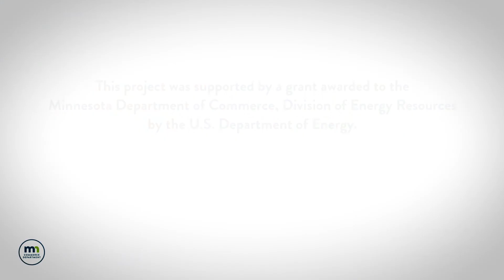Episode 5: Possible Weatherization Upgrades: The Equipment (English)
WHAT improvements are offered through Minnesota Weatherization Assistance Program? This episode describes the inspection process and the process for equipment improvements, such as furnaces, water heaters, ventilation fans, lighting and thermostats. It also explains what CANNOT be done.